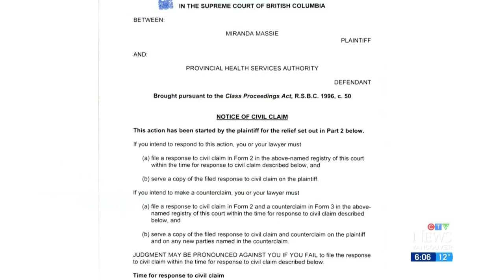Fake nurse who worked in B.C. and Ont. sentenced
An imposter nurse who worked at BC Women's Hospital has been sentenced to seven years in prison, but her legal troubles aren't over.